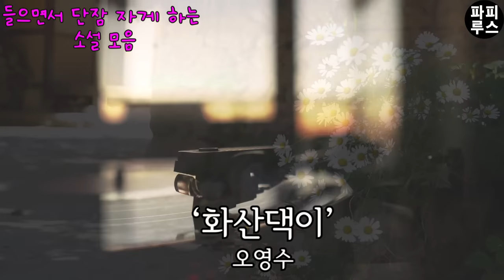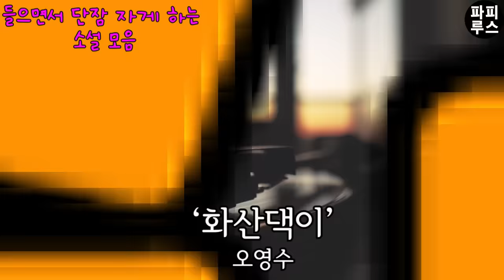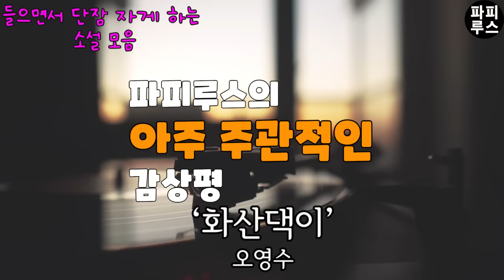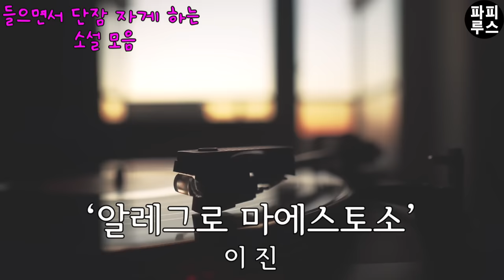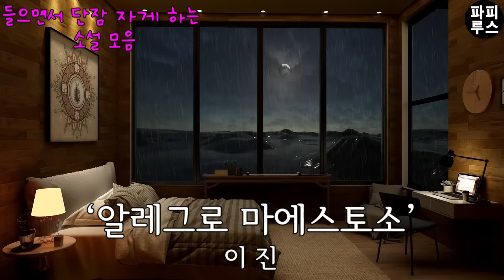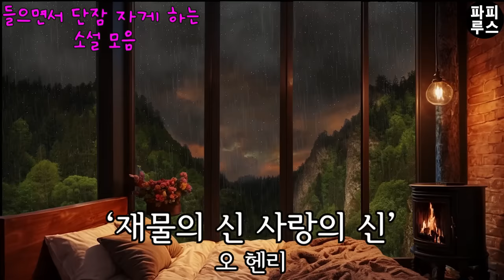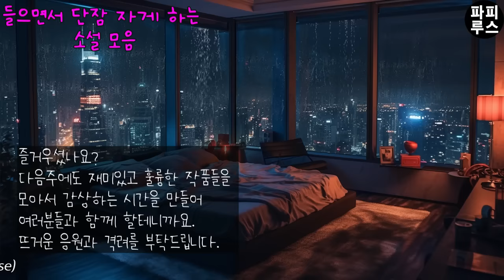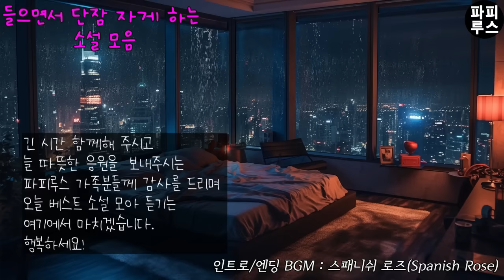나도 모르게 잠드는 꿀잠 이야기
00:00:24 화산댁이 - 오영수
00:26:42 알레그로 마에스토소 - 이진
01:15:41 재물의 신 사랑의 신 - 오 헨리